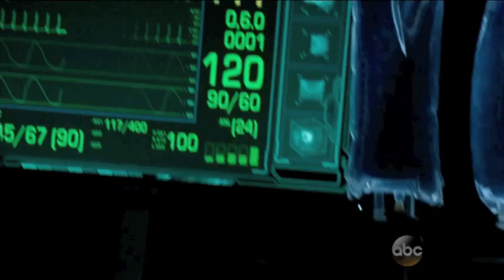just live | skimmons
Clips: Marvel's Agents of SHIELD, "FZZT," "The Hub," "The Well," "Repairs," "Seeds," "T.R.A.C.K.S," "T.A.H.I.T.I."
Audio: You by Keaton Henson